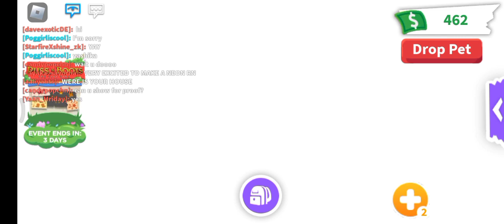MAKING MY CAT A NEON